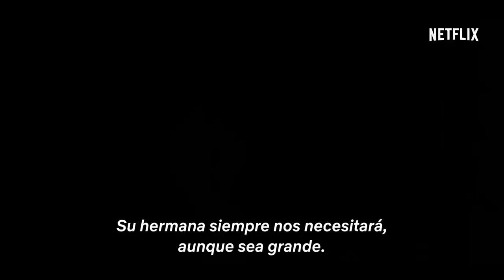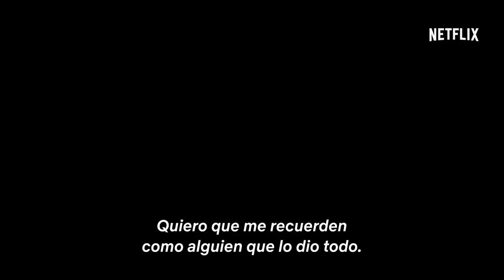Selena, La Serie Parte 2 | Tráiler oficial | Netflix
Después de luchar toda su vida por conseguirlo, el estrellato parece por fin estar cerca de Selena. Sin embargo, tendrá que aprender a mantener un balance entre la relación con su familia, el amor y sus nuevos negocios, mientras se convierte en la artista latina más exitosa de todos los tiempos. Selena, la serie parte 2 llega este 4 de mayo, sólo en Netflix.

Mientras se acerca a la cima de su carrera, Selena se enfoca en cumplir otros sueños más allá de la música, pasar tiempo con su familia y ser fiel a sí misma.